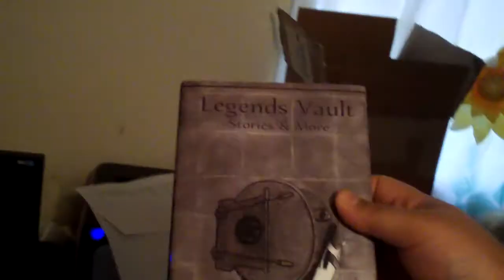Attack of Spring, a.k.a. The Garden Killer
So all week we've had beautiful weather. Yesterday it was almost hot. I love Oklahoma!

Buy LegendVault Stories and More, if you like:

Buy Finding Pecos: An Addict's Trip: